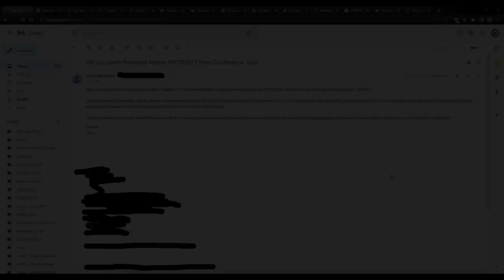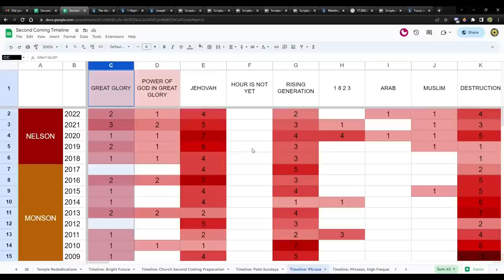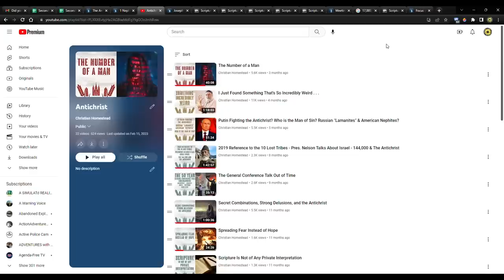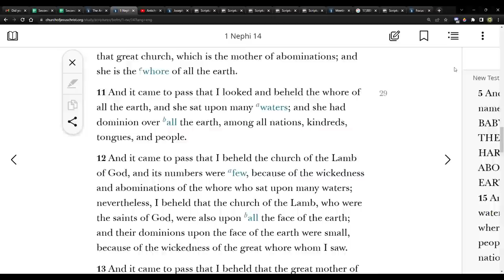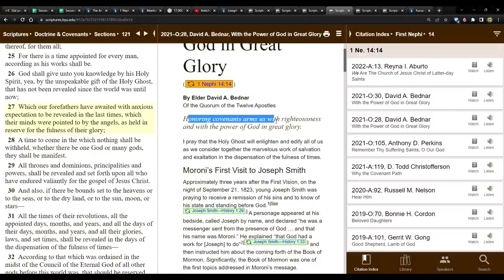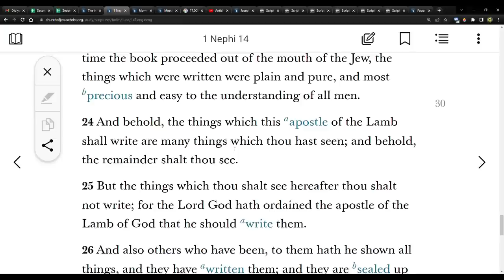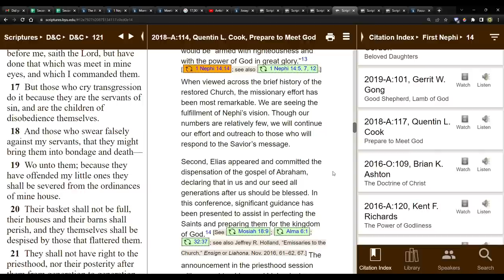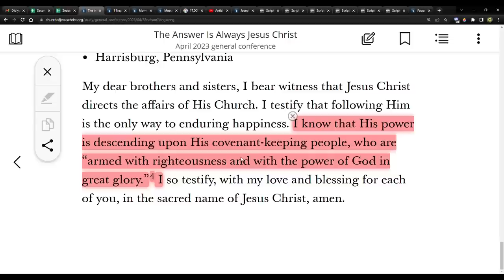Prophecy Fulfilled!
Focus on the Temple
By President Russell M. Nelson

The Answer Is Always Jesus Christ

1 Nephi 14:14

Joseph Smith—Matthew 1:36

CHARITIES!
1. Planting of trees in Israel - bring the land back to life!